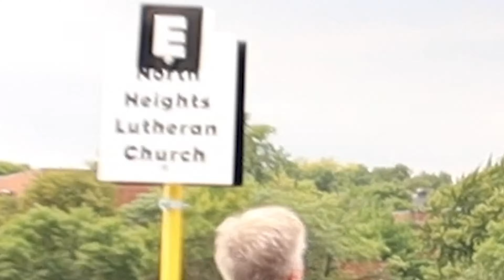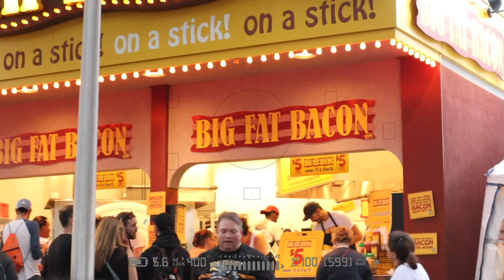MINNESOTA STATE FAIR || 2019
Hey everyone!! I am back and this time it's my FIRST EVER VLOG!! I went to the 2019 Minnesota State Fair with my cousins and friends! Enjoy and comment on your favorite part of the video, Let me know your reaction when we ate the alligator meat!! LOVE YOU ALL!!